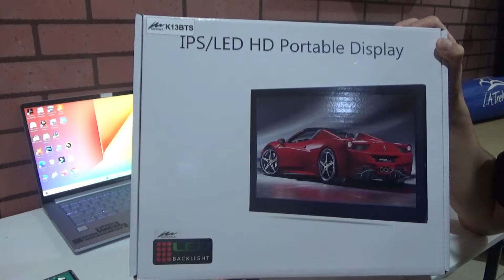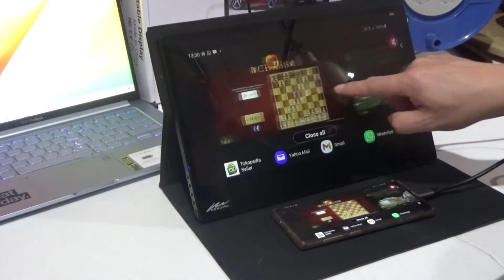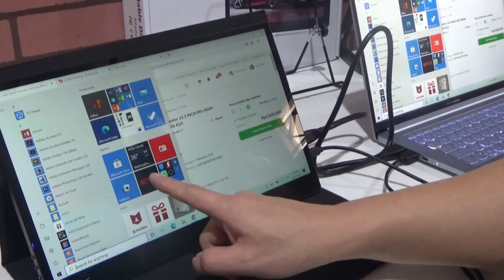UNBOXING + REVIEW Portable Gaming Monitor 13.3 Inch Touchscreen Rechargeable Baterai - KENOWA K13BTS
KENOWA K13BTS

Portable Touchscreen Gaming Monitor 13.3 INCH IPS. Full HD 1920*1080p.
Built-in Battery 5,000mAH . Dual Stereo Speaker. Including: Premium Smart Leather Case and Metal Stand. Wall Hanging VESA 7.5 cm * 7.5 cm

HDMI and USB-C Gaming Monitor for :
PS4, XBOX, Nintendo Switch, Smartphone, and All O/S of PC, Notebook laptop, *MacBook
*Touchscreen tidak berfungsi untuk MacBook/iOS selain iPhone 11
(sbg monitor extension saja)

Note:
Please check if the Type USB-C of your laptop/phone is a full-featured USB-C port (Samsung DEX, Thunderbolt 3). If it is just an USB-C for charging, it wont be available

As a professional IPS monitor, it is made with advanced technology which is capable of outstanding performance in showing HD picture, best choice to use it as a gaming monitor
In addition, it's perfect for a portable Raspberry Pi system

Splendid Video Intelligence Technology enhances Color, Brightness, Contrast, and sharpness to provide optimal Viewing

Only 11 mm thin, best portable Gaming Monitor for Travel and Businesss Occasion

- It can also be used as your second computer monitor display, copy and extended screen and so on, It is easy to be supported by the metal stand and leather case

SPECs

Panel Type: TFT IPS LCD Touchscreen Display LED Backlight
Color Gmaut: 16.7M colors,72% NTSC
Horizontal/Vertical Viewing Angle: 178° wide view
Power Consumption: 10W
Rating Voltage: 5V---3.0A
Material: Full Metal Housing
Built-in Speaker: Yes, 2-Way high-quality loudspeakers 3W
Headphone jack: 3.5mm
Contrast: 1100:1
Brightness: 450cd/m2
Response time: 4ms
Unit Weight: 1500 gr
Unit Dimension (WHD):310*195*11 mm

Package list:

1x 13.3 inch IPS HDMI Monitor - KENOWA k13BTS
1x USB Power Supply 5V - 3A
2x USB-C To USB-A Cable 1M
1x USB-C To USB-C Cable 1M Ver 3.1
1x Mini-HDMI to HDMI Cable 1M
1x Smart Premium Leather Case
1x Metal Stand
1x User Manual
1x Kartu Garansi Warranty Card